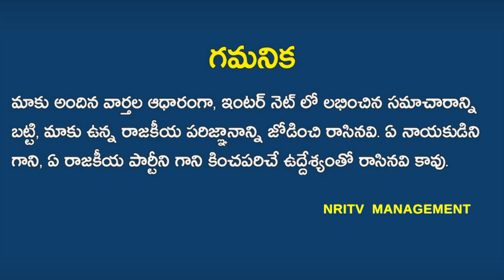Vijay Sai Reddy Brings New Headaches from CM Jagan | What Happens in YCP | NRI TV